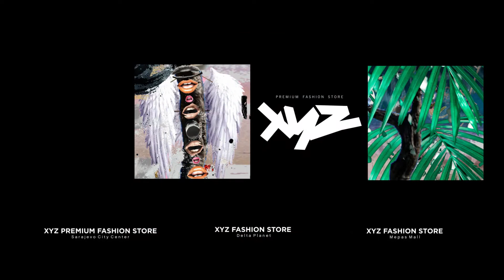Xyz Campaign FW 2020